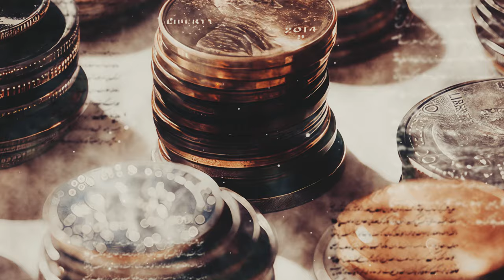المسير إلى الله - ملكوت كلّ شيء - آية الله العظمى السيد محمد الحسيني الشيرازي رحمه الله